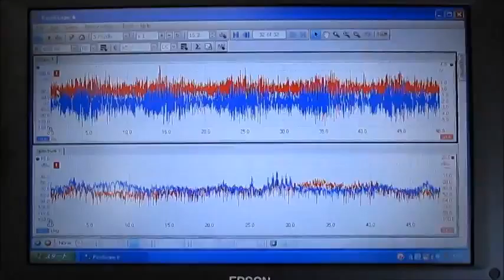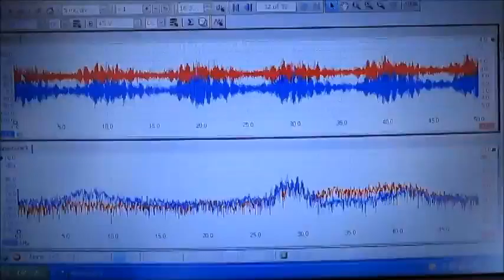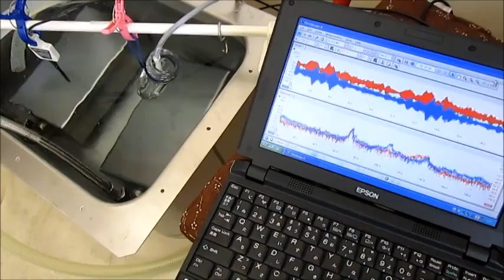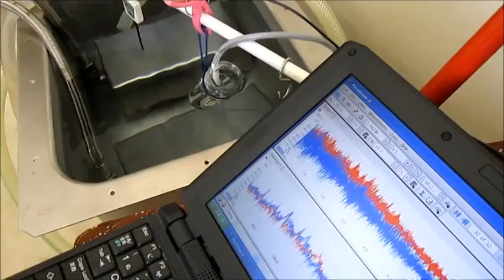超音波（音圧測定・制御）実験 Ultrasonic experiment ‹超音波システム研究所 ultrasonic-labo›